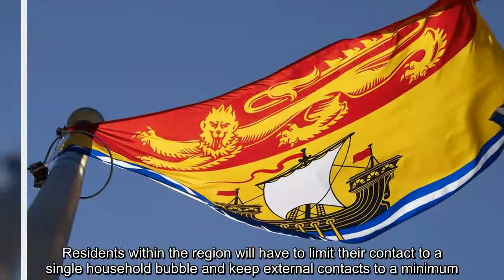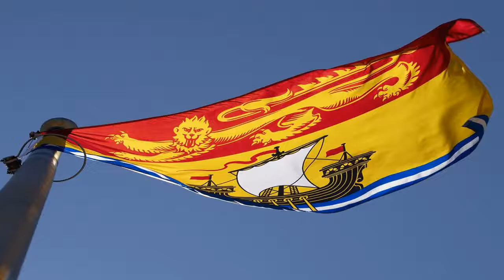✅ N.B. reports one new case of COVID-19, active cases at 35